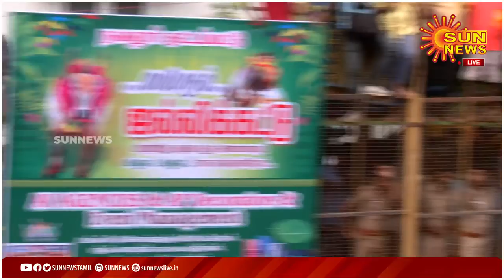🔴LIVE : Trichy Navalur Kuttapattu Jallikattu | திருச்சி நவலூர் குட்டப்பட்டு ஜல்லிக்கட்டு போட்டி